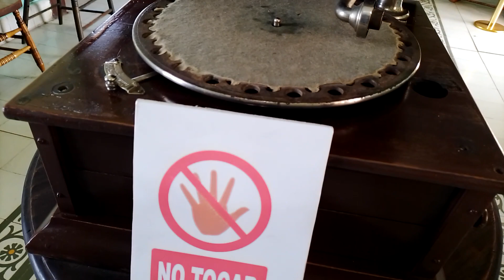Museo de la revolución mexicana, artículos muy interesantes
Conoce los diversos lugares de nuestro México, sus pueblos y ciudades. Te lo voy a agradecer.